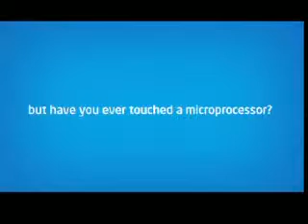Intel Max Your Moves-SGS Mall-Pune14th&15thJune -Rashka